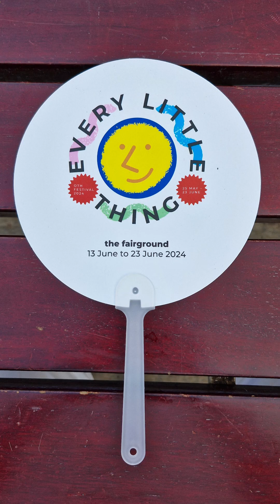National Family Festival 2024 in Singapore